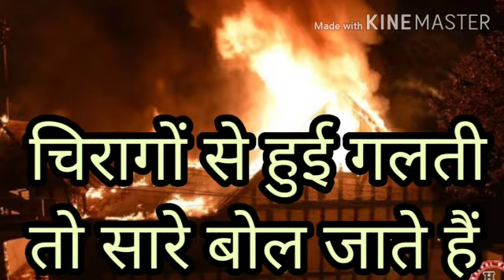saare bol jate hai | Hindi poem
and keep watching our videos..